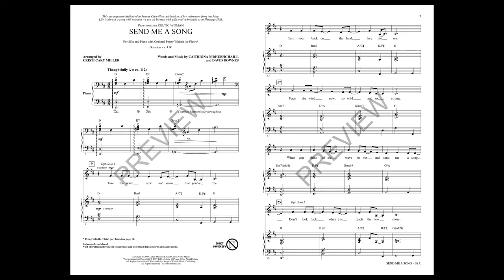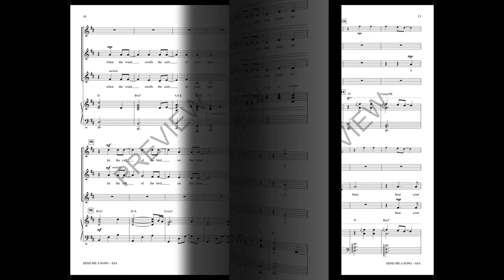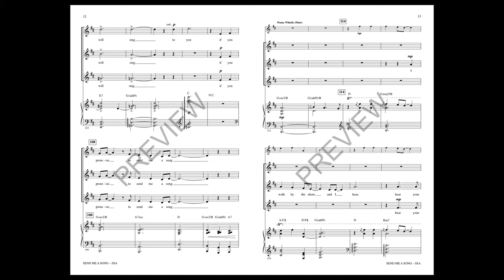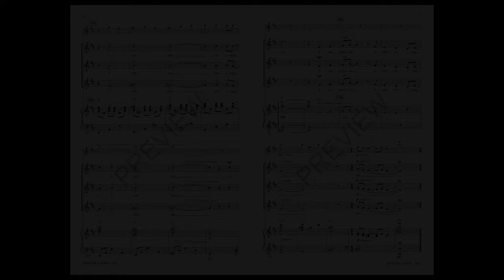Send Me a Song (SSA Choir) - Arranged by Cristi Cary Miller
The power of love is letting go and this poignant ballad from Celtic Woman beautifully portrays the text. Your women will find the same power as this arrangement layers the voices and builds to a climax, singing “I will sing to you if you promise to send me a song.” Includes optional penny whistle or flute.